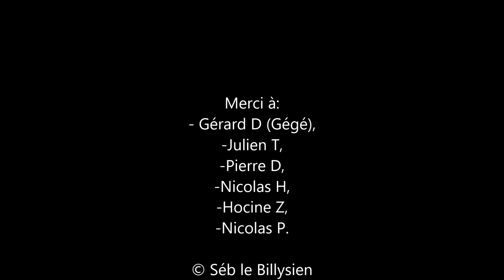Démontage et récupération d'une galerie de mine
La fosse 10 était occupée de 2012 à 2024 par l'association des Amis de la Fosse 10 de Billy qui souhaitait y créer un nouveau musée de la mine. En mai 2023, la commune de Loos-en-Gohelle a autorisé l'association à démonter une ancienne galerie minière abandonnée sur son territoire. Cette galerie a été récupérée entièrement et remisée pièce par pièce à la fosse 10 pour qu'elle serve pour le musée. Une partie de la galerie a ensuite été cédée à une association belge.